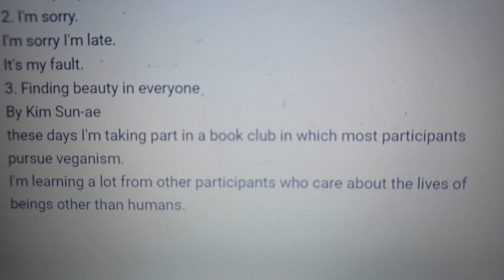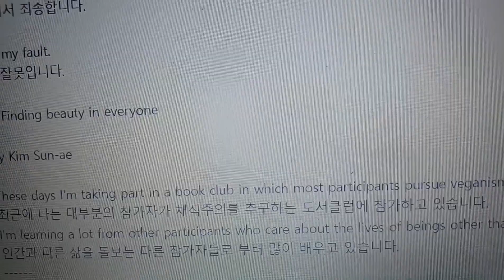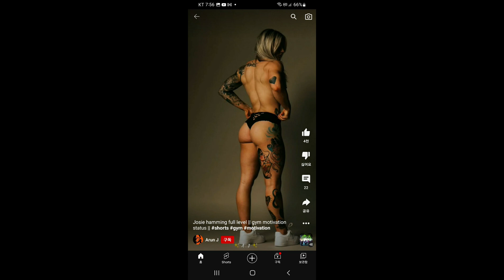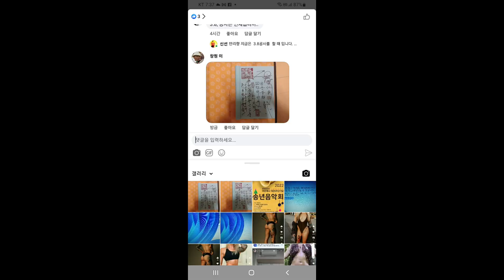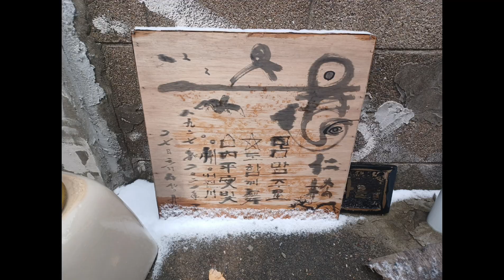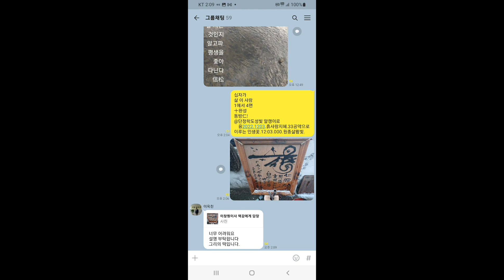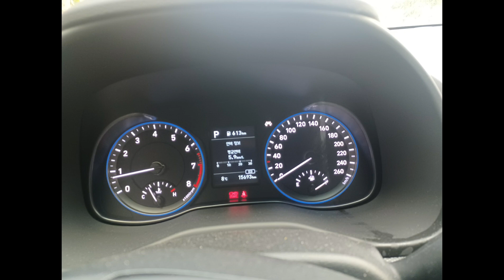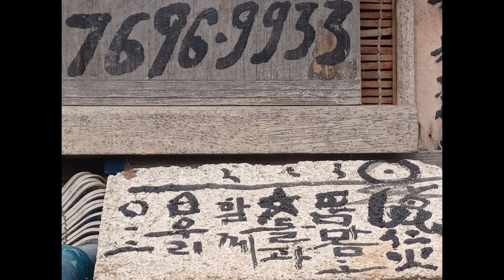1203.흙사랑 지혜총명 대한16강 태극전사노래